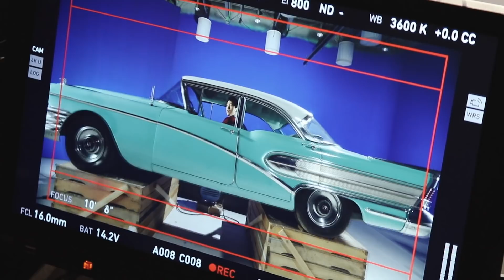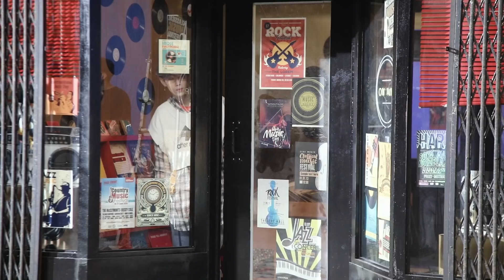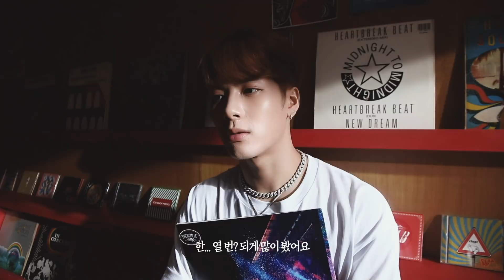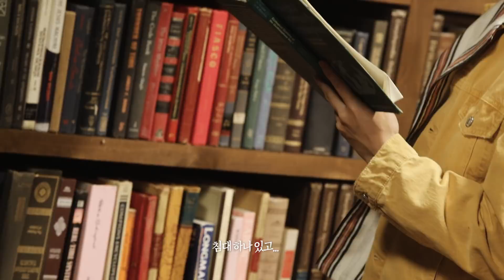GOT7 MONOGRAPH "Present : YOU" EP.04